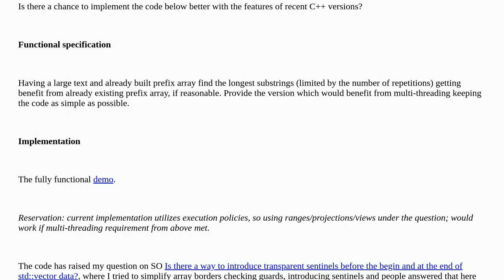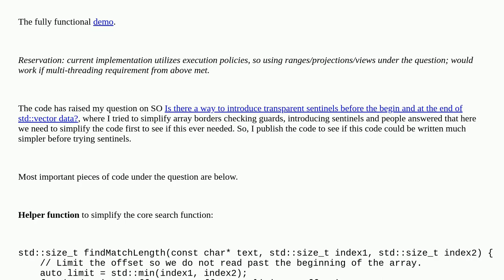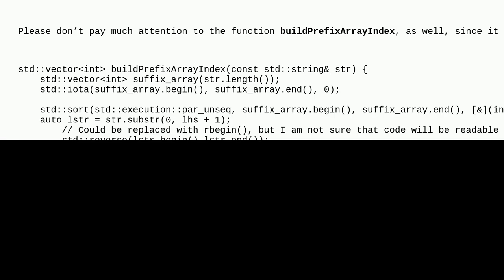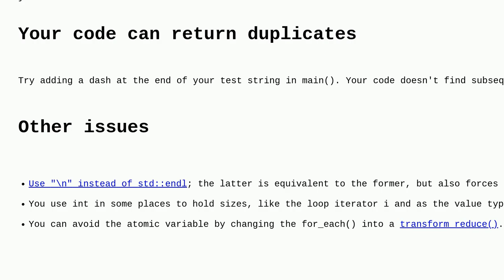Codereview: Fast search for the longest repeating substrings in large text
Fast search for the longest repeating substrings in large text

A special thanks goes out to the community

  strings c++ search